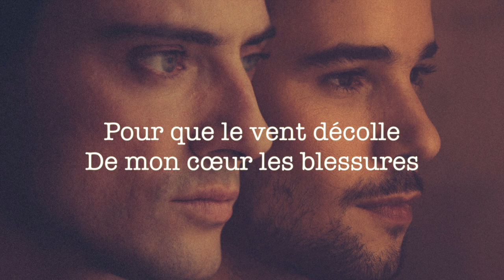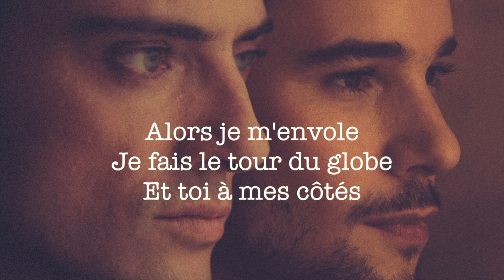Cassandre - Vivre dans l'exil (Lyrics)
Lyrics video de la chanson de Cassandre "Vivre dans l'exil"

"Vivre dans l'exil" est disponible sur toutes les plateformes de streaming.